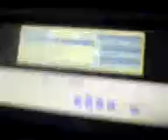Dance by the Saddos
Enjoy this Dance by the Saddos with a cute lil sad joke in the between.